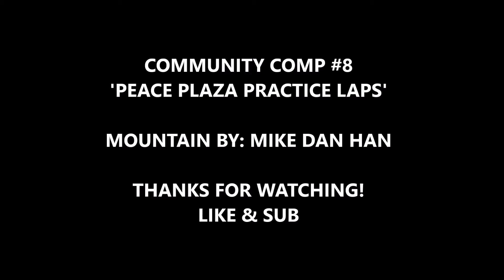Community Comp #8 - Practice Laps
This one is just for fun, not an official entry... some extra footage I had laying on the cutting room floor from some sessions in the 'Peace Plaza'.  Such a fun little place to ride, can't wait to see the updates to the Peace Plaza that Mike Dan Han is currently working on!!